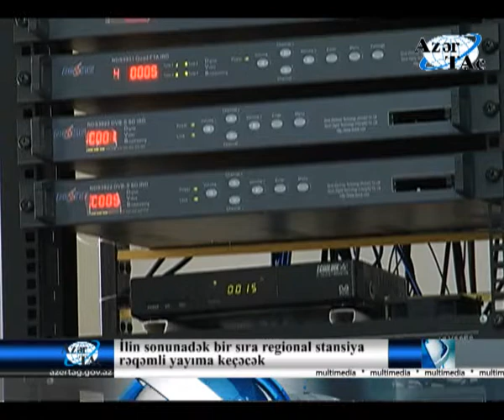İlin sonunadək bir sıra regional stansiya rəqəmli yayıma keçəcək